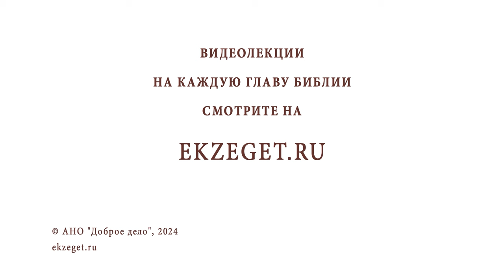Есть ли духовная жизнь у ментальных инвалидов? Протоиерей Александр Никольский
Команда Экзегет.

В сегодняшнем видео на библейском портале Экзегет вместе с протоиереем Александром Никольским отвечаем на вопрос: "Есть ли духовная жизнь у ментальных инвалидов?"

🔸  Обострённое чувство добра и зла
🔸  Эмоциональный разум
🔸  Внутренняя жизнь. Состояние души